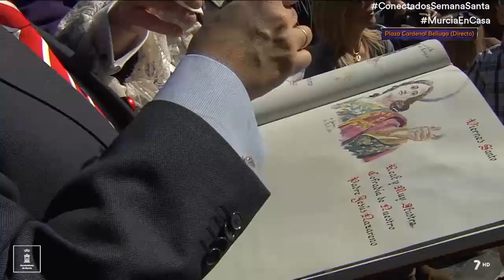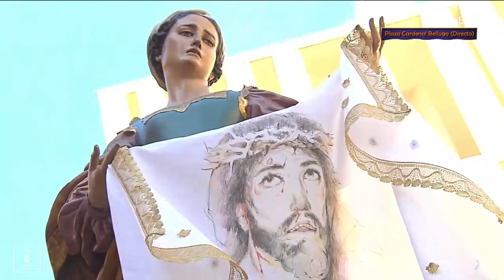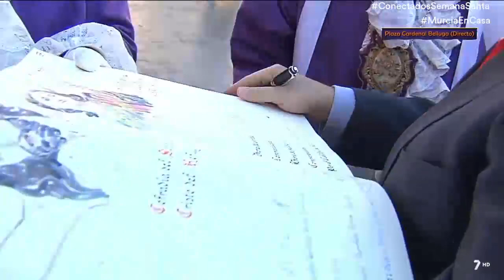Solemne procesión de la Real y Muy Ilustre Cofradía de Nuestro Padre Jesús Nazareno